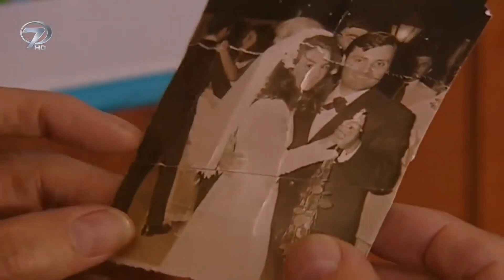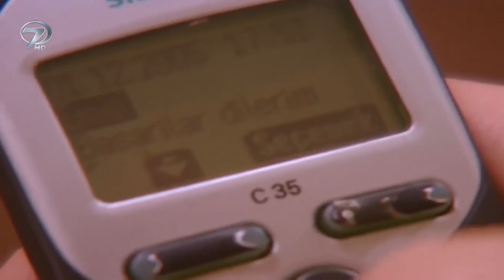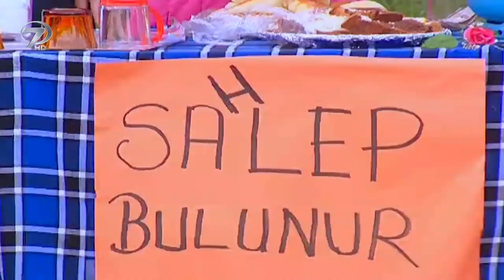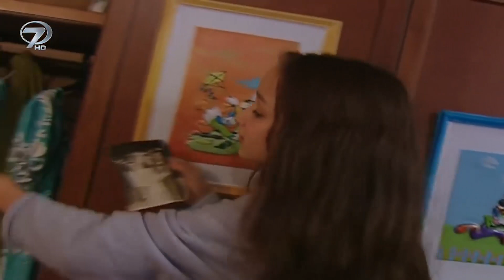Zeynep Dizisi 4. Bölüm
Kanal 7’den sımsıcak bir mahalle dizisi; ZEYNEP… Anne ve babasını bir kazada kaybeden gurbetçi küçük Zeynep, Türkiye’ye dönerek dedesiyle birlikte yaşamak zorunda kalır. Huysuz bir ihtiyar ve sevimli bir torun…

Biricik kızının, kendi rızasını almadan bir Alman’la evlenip, Almanya’ya gitmesine çok gücenen Seyfi, onu hayatından çıkarmış, adını bile anmaz olmuştur. Kızının gidişinden kısa bir süre sonra eşini de kaybetmiş, yaşadıklarının etkisiyle, çevresiyle uyumsuz, huysuz, aksi biri olup çıkmıştır. Seyfi, kiracısı Mehveş Hanım ve kızı Emel’in, mahalle esnafının ve çocukların korkulu rüyasıdır.

Fakat bir gün Almanya’daki kızı ve damadının trafik kazasında öldüğünü öğrenen Seyfi, hayatta yalnız kalan torunu Zeynep’i mecburen yanına alır. Zeynep acısını yaşından beklenmeyecek bir olgunlukla karşılamış, zeki, sevimli cıvıl cıvıl bir çocuktur. Seyfi’nin katı kurallarına boyun eğer fakat dedesiyle yakınlaşma çabaları yinede sonuçsuz kalır.

Çocuk ruhlu babası Murat’la birlikte, hayatı bir oyun gibi yaşayan Cem ise  Zeynep’in en iyi arkadaşı olur. Murat, Emel’e özel bir ilgi duymakta, fakat Mehveş Hanım’ın korkusundan genç kıza açılamamaktadır. Bu arada borç para aldığı tefecilerle de başı derttedir. Cem, bir gün babasından öğrendiği sihirbazlık numaralarını Zeynep’e gösterirken, masum oyunları bir anda kabusa dönüşüverir…

Yönetmen:  Aram Gülyüz, Senaryo:  Ece Yörenç, Melek Gençoğlu, Müzik: Erhan Güleryüz, Oyuncular: Eşref Kolçak, Gözde Akyıldız, Funda Postacı, Suat Güzey, Aleksandro Morello, Ruken Demirer, Yavuz Topoyan, Pekcan Türkeş, Dilek Pakalın, Yapım: Tara Film/2005